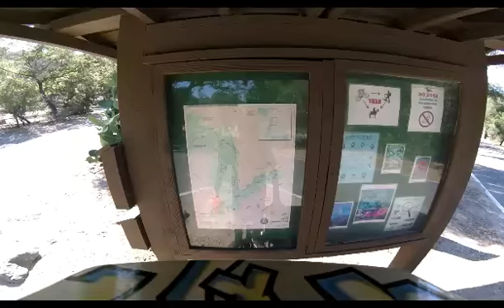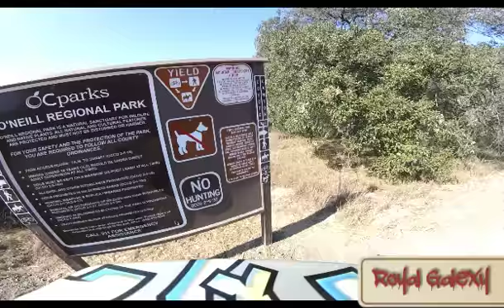Oneil National park Trail riding (live Oaks Trail)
Other friends channels:

Hey what you doing snooping down here? No one ever comes down here. xD